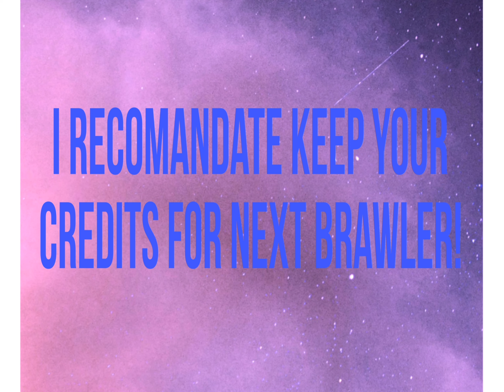Do this 5 things before Brawl Talk and Update!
In this video there are some tips about what do to before the update arrvives and before brawl talk in brawl stars watch the entire video to dont miss any tip.On this chanel I post comparations between brawlers,races,mini games on shorts.On long videos I post challenges,guides,best builds,best brawlers,mini games,leaks about updates and more so be sure to subscribe.